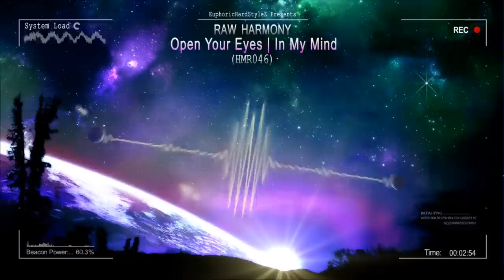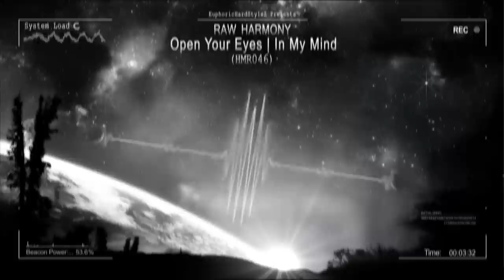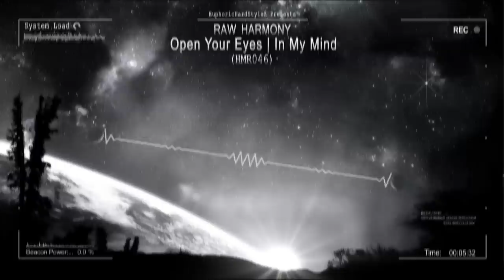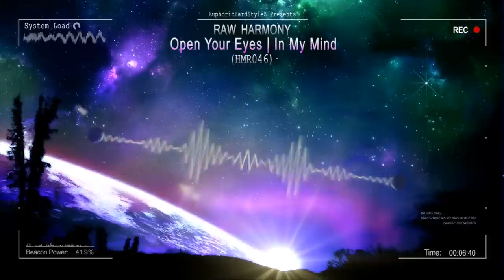Raw Harmony - Open Your Eyes | In My Mind (HMR046) [HQ Preview]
..:.::  .EuphoricHardStyleZ YouTube Channel.  ::.:..

...:..::..:::  .Artist Info.  :::..::..:...

...:..::..:::  .Upload Info.  :::..::..:...

.Artist: Raw Harmony
.Title: Open Your Eyes | In My Mind
00:00 Raw Harmony - Open Your Eyes
03:31 Raw Harmony - In My Mind
.Label: Hard Music Records
.Cat. Nr: HMR046
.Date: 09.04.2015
.Quality: 1411 kbps WAV / 44.100Hz / Stereo

...:..::..:::  .Artwork Info.  :::..::..:...

Credit for the amazing artwork goes to Alexiuss with the art "Machinery of the Stars"

...:..::..:::  .Channel Info.  :::..::..:...

This channel is dedicated to the more melodic, uplifting and euphoric side of hardstyle. I'm always trying my best to upload in the best possible sound quality by remastering if necessary and by using a special custom through n' tested  config for a long time of mine ensuring the best possible sound quality for you to enjoy. My purpose is to to get a bit closer to that LIVE sound.

Both the greatest of the latest from both non-signed and signed artists as well as a bit older classics will be uploaded.

Every track will be auditioned but every demo submit may not possibly recieve a reply due to limited amount of time at hand, so keep that in mind.

I can also master your tracks if desired for free using professional mastering tools and my own experience. I might not accept every track for mastering depending on how busy I am.

...:..::..:::  .Legal Info.  :::..::..:...

I'm doing this out of promoting point of view only, I DO NOT take advantage of any kind of advertising or any sponsorship, I'm doing this entirely for FREE! I act as a great fan of Hardstyle showing its greatness out to the world!

. EuphoricHardStyleZ -- The best of the euphoric stylez .